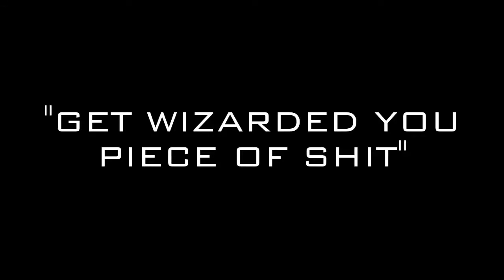BLACK OPS 3 MONTAGE "GET WIZARDED YOU PIECE OF SHIT"